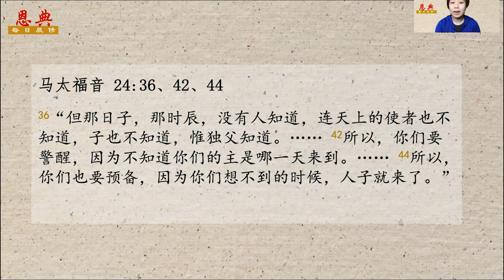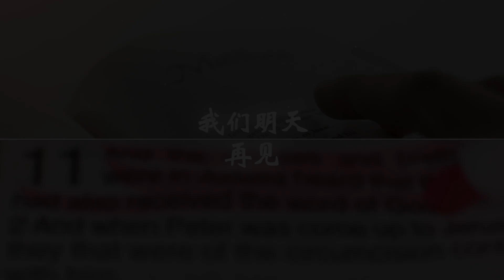08 Jul 2020: 做好准备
参考经文: 马太福音二十四章
做好准备
王紫璇传道

如果您是第一次参与我们的线上活动，我们想更认识您。请点击 填写我们的宾客卡。